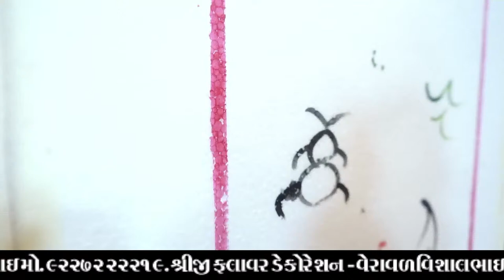SHRI HALAI LOHANA MAHAJAN - VERAVAL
SHRI MAD BHAGAVAT KATHA
NIRALI VIDEO MIX  -  UNA
MO.9275114685
MO.7984112446